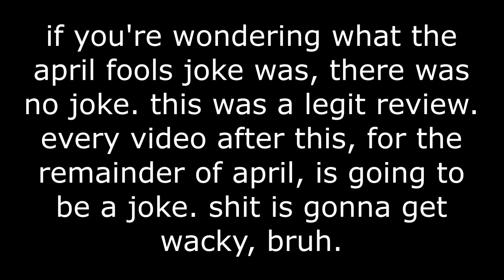The Blockbusters Show Season 8 - Super Mario Bros Movie/The Wizard Review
Oh gee! April 1st! What could this April fools video possibly be?! Non existent. It's just Adam talking about movies like he usually does. In this case, the two big Nintendo movies of the late 80s and early 90s: The Wizard and The Super Mario Bros. Movie!